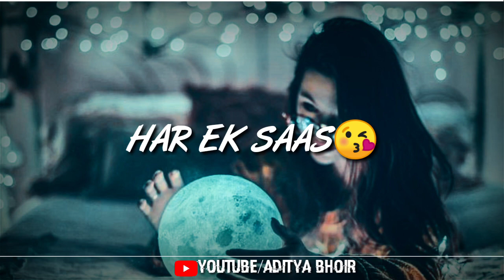NEW_REMIX_STATUS-BY ADITYA BHOIR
KEEP SUPPORTING

I GIVE MY 💯% WHILE MAKING STATUS

STATUS TYPES-
:)LOVE STATUS
:)EKVIRA AAI STATUS
:)NEW REMIX STATUS
:)BOLLYWOOD STATUS
:)MARATHI SONG STATUS
:)AAGRI SONG STATUS